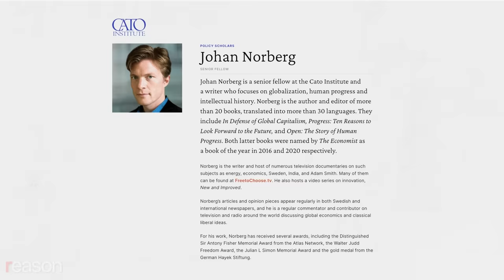Capitalism made us all richer. Why are we so unhappy?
A Q&A with Johan Norberg, author of the book Elon Musk calls "an excellent explanation of why capitalism is not just successful, but morally right."

Swedish historian Johan Norberg is author of The Capitalist Manifesto: Why the Global Free Market Will Save the World, which caught the eye of Elon Musk, who tweeted, "This book is an excellent explanation of why capitalism is not just successful, but morally right."

Norberg wrote the book to combat a growing belief on the right and the left that libertarian values of individual autonomy, property rights, limited government, and free enterprise are failing to raise living standards and need to be ditched in favor of more centralized power and control over virtually all aspects of our lives.

A senior fellow at the Cato Institute, Norberg shows that life is actually getting better for all of us—especially the world's poor—and that economic globalization, political liberalization, and cultural freedom are the main drivers of that improvement. He talks about how liberals and conservatives get the past wrong, why he's not worried about China's supposedly unstoppable economic growth, and why the cases for free trade, free expression, and more immigration need to be constantly updated and renewed. He also explains why he's a libertarian and not an anarchist. Reason's Nick Gillespie spoke to Norberg in Washington, D.C., in late September.